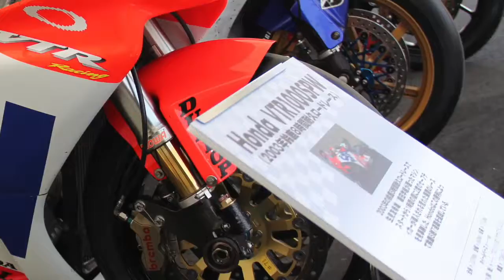2003 8H HONDA VTR1000SPW 8H Machine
2003年の鈴鹿8時間耐久ロードレースで生見＆鎌田組が駆ったホンダ1000ccVツインマシン。この勝利でホンダは鈴鹿8耐7連覇を達成。

モータースポーツジャパン2017にて。